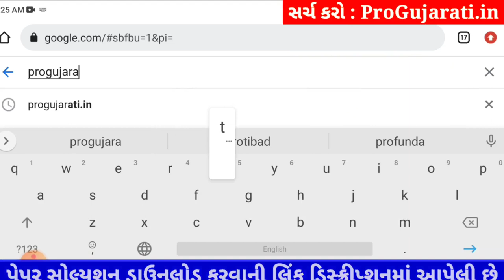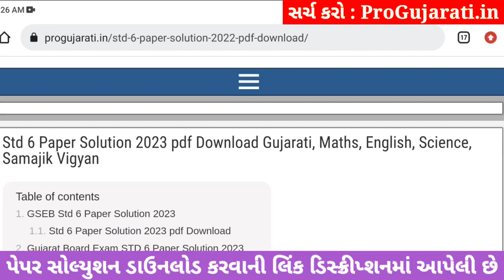STD 6 gujarati paper solution 2023 80 marks, Dhoran 6 gujarati paper solution 2023 dhoran 6 gujarati